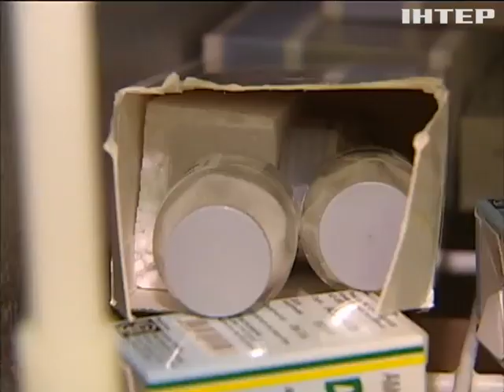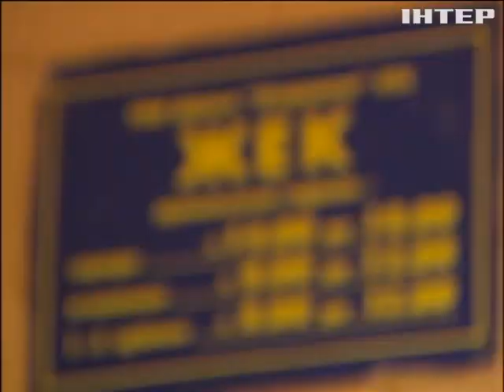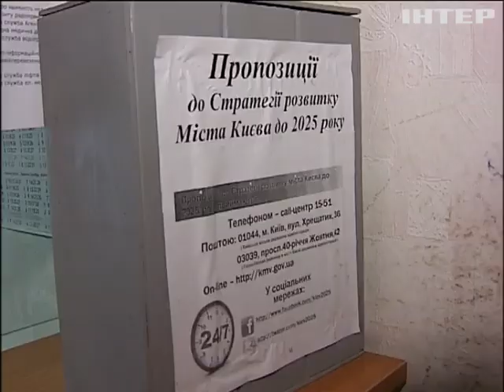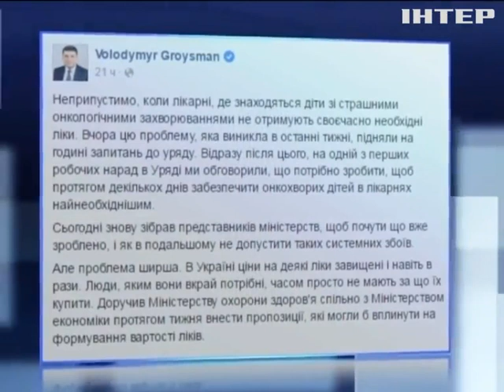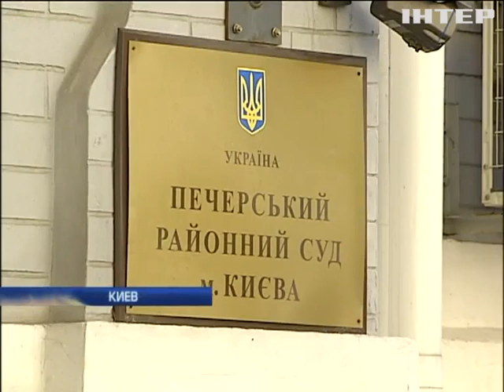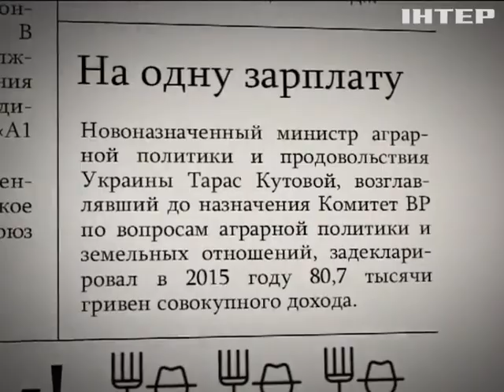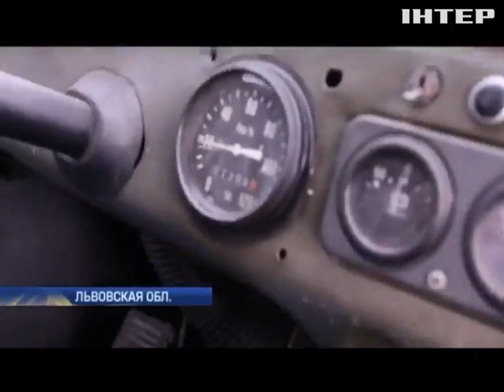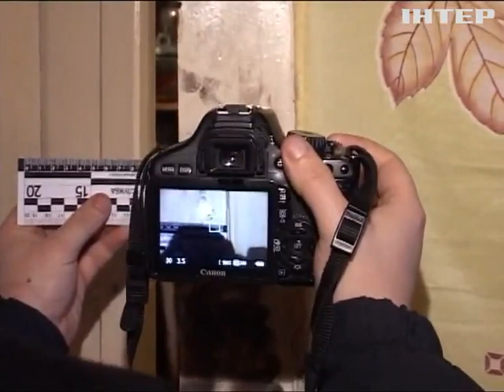Подробности недели, выпуск за 17 апреля 2016 года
Смотрите в этом выпуске: Почему в стране нет ни вакцин, ни лекарств, без которых просто не выжить?Шаткое большинство. почему сил только коалиции не хватило для перезагрузки Кабмина?; Коммунальный переворот. С июля больше не будет ЖЭКов. Готова ли Украина к коммунальной революции?